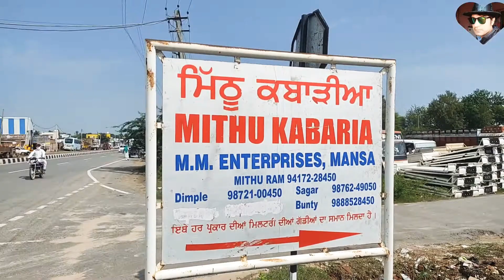Mitthu Kabadiya mansa Punjab। यहां मिलता है सूई से लेकर जहाज तक वो भी सब कुछ कबाड़ी में।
Mithhu Kabadiya mansa Punjab। यहां मिलता है सूई से लेकर जहाज तक वो भी सब कुछ कबाड़ी में।